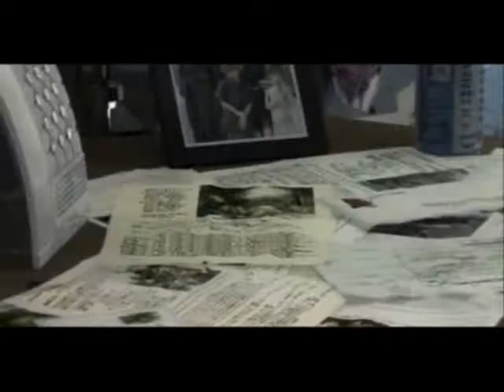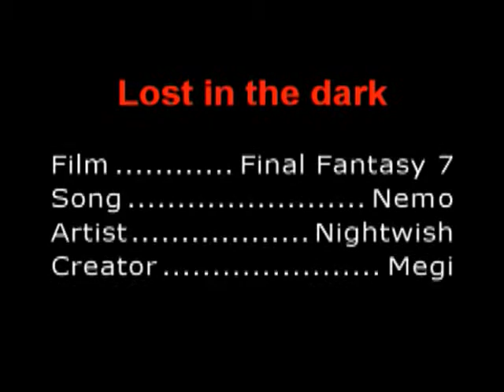Nightwish - Nemo Final Fantasy 7 AMV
an amv made with scheens from Final Fantasy 7 Advent Children its made really good i think, note i didn't make it